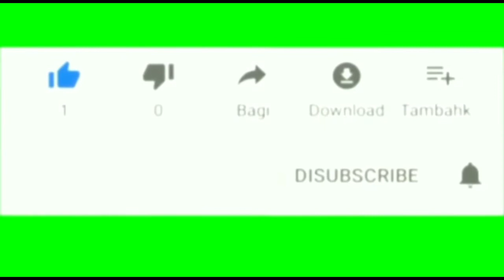Dil_yeh_bechain re || Advance Tutting Dance video || Bawa Jackson song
This video is made in bawa Jackson song and the
choreographer is goldiee battle dancer
Video editing by Raju sharma

This is Tutting Dance And Advance Tutting dance